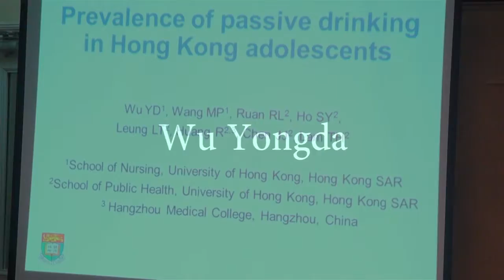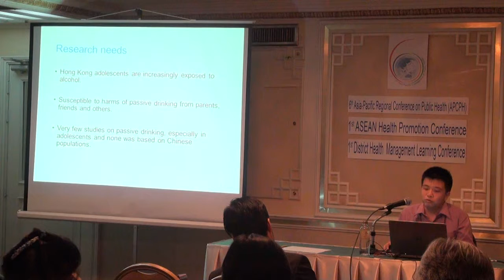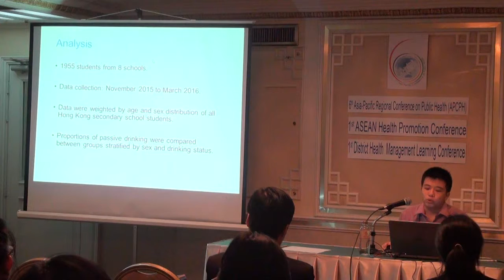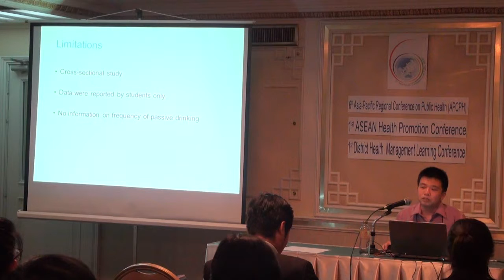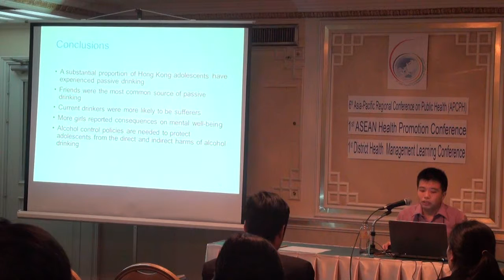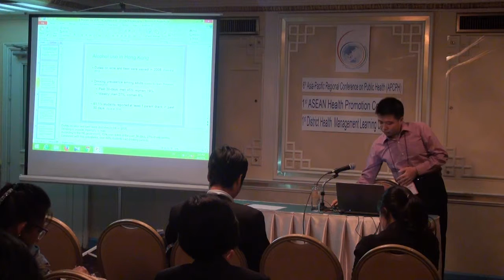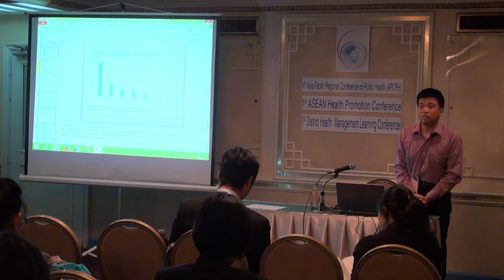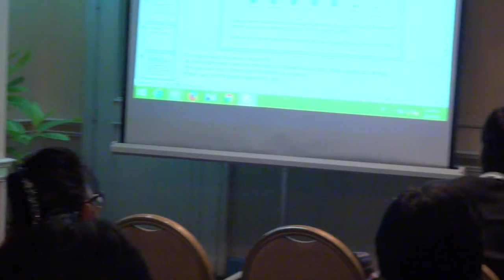PREVALENCE OF PASSIVE DRINKING IN HONG KONG ADO LESCENTS 08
Wu Yongda, Wang MP, Ruan RL, Ho SY, Leung LT, Huang R, Chen
JJ, Lam TH
School of Nursing, University of Hong Kong, Hong Kong SAR